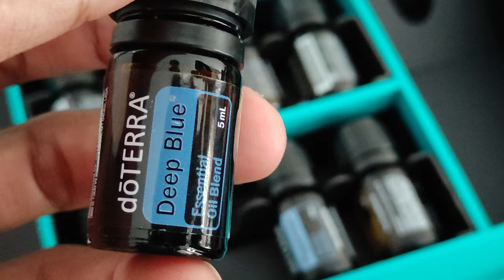Deep blue doterra 5 mL | Stock Video Amatir (SVA)